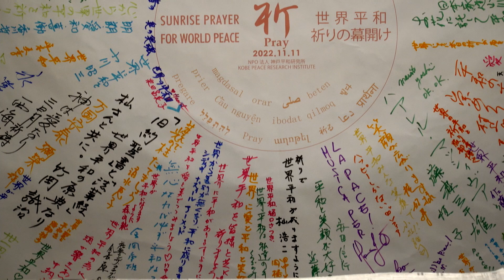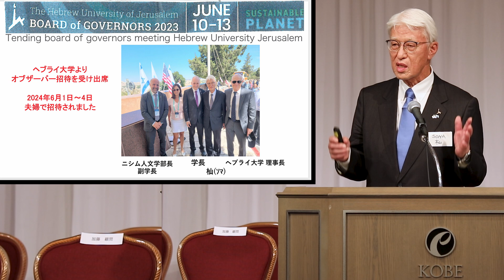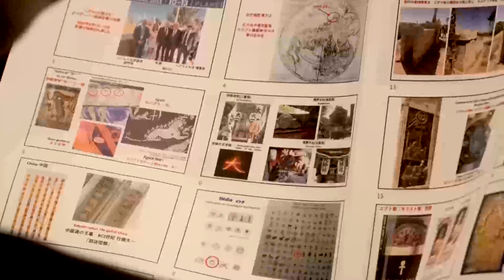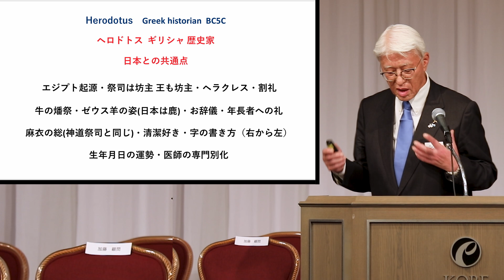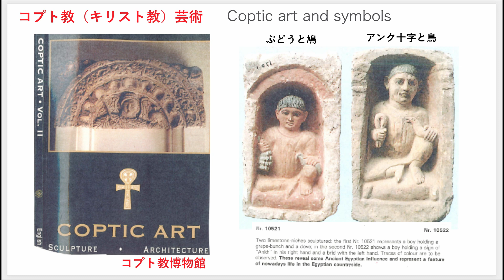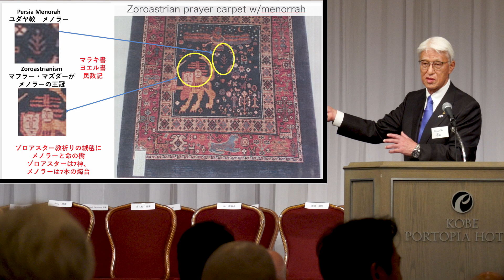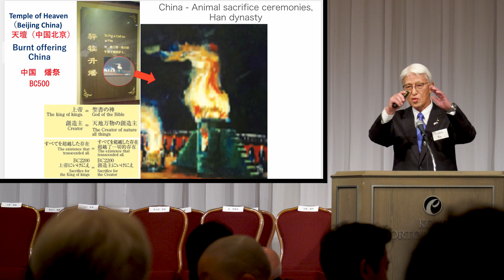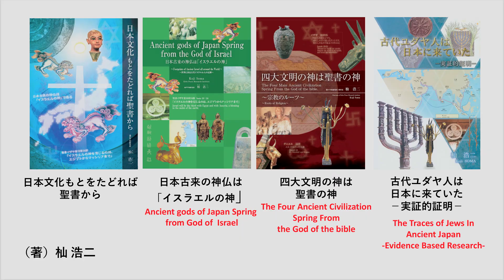「世界に２つのシオンとエルサレムがある」「世界文化は聖書から」英語版出版記念会 杣 浩二博士（モルドバ国立教育大学名誉教授)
神戸平和研究所では、2023年11月11日に神戸ポートピアホテル「偕楽の間」にて、世界平和祈りの幕開け　SUNRISE PRAYER FOR WORLDPEACEを開催いたします。11時より開始いたします。

杣　浩二（Koji Soma）プロフィール

モルドバ国立教育大学名誉教授
モルドバキリスト神学大学　哲学博士

●主な著書
・「日本文化もとをたどれば聖書から」　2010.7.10
・「四大文明の神は聖書の神」　2012.3
・「日本古来の神仏はイスラエルの神」　2012.6
・「古代ユダヤ人は日本に来ていた―実証的証明―」
　　（日本語版・英語版・ポーランド語版）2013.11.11

　―以上はイスラエル国立図書館に収蔵されています―

・「古代ユダヤ人は日本に来ていた」（2018年UP DATE英語版）
・「古代ユダヤで読み説く物部氏と『アーク』の謎」文芸社　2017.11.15
【監修】
・「失われた十部族の足跡」　アビグドール・シャハン著　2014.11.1

 ●株式会社サンビルダー　会長
　◆神戸芸術文化会議　学術委員
　◆東京基督教学園・大学　顧問
　◆神戸青年商工会議所　特別会員・ｾﾈﾀｰ
　◆日本基督教実業人会（ＣＢＭＣ）元理事長

●主な講演記録
・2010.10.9   国際日本文化研究センター
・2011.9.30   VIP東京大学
・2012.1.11   VIP慶応大学・VIP早稲田大学・東京基督教大学
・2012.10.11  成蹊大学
・2015.10     ポーランド国立ジョショウ大学　ジョショウ技術経済大学
・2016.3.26   シャハン教授と共同講演（京王プラザホテル）
・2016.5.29   シロニー教授と共同講演（神戸芸術文化センター）
・2016.9      ジョウジア国立トビリシ大学
・2017.3      マウントケニア大学法学部　　アフリカ経営大学　ケニア
　　　　　　　東アフリカ英語教育者会議　基調講演（マウントケニア大学ルワンダ校）
・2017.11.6   ヘブライ大学―日本とイスラエルの観光庁協賛
・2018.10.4   バルセロナ神戸姉妹都市25周年　プロジェクトフェニックス
　　　　　　　バルセロナ公式訪問　学術講演
・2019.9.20　 ポーランド　クラクフ　イグナチオ大学
・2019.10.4   イタリアローマバチカンフィレンツェ　学術講演　観光庁　外務省
・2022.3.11   第６回神楽伝承フォーラム（衆議院第一議員会館　国際会議場）

視聴者に多大な影響を与える強力なハイエンドのビデオ制作を行い、特にお客様との関係の開発に

重点を置いています。

私たちは計画の初期段階からスクリプト、そして完成した映像作品の配給までにおいて、映像制作を完全に把握できるようなエンドツーエンドのソリューションを提供しています。

あなただけの製作拠点として、私たちを活用することもご相談いただけます。私たちはカメラマン、デジタルビデオ編集者、メディアトレーナー、ビデオのエンコードやDVDの制作サービスに最高のスタッフを提供することが可能です。

SGK STUDIO PRODUCTION